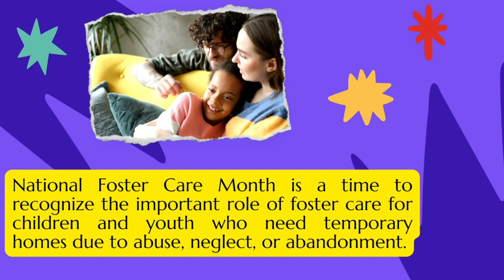National Foster Care Month!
It's NationalFosterCareMonth!
This May, we recognize the incredible foster parents, families, & professionals who provide loving homes & support to children in need.